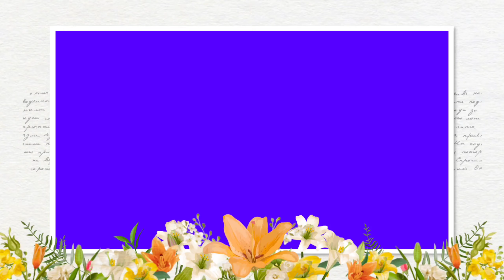lord shiva temple |lovers temple |kedar gouri |Breathe taking architecture |Temples in india